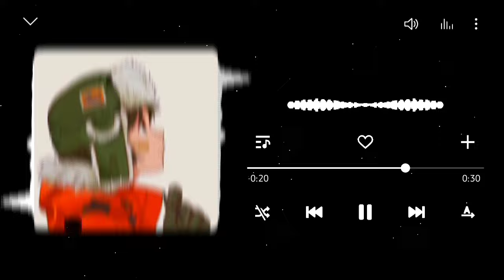Inta Eyh (XZEEZ Remix) Ringtone BGM | RSS YT 2.O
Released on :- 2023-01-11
Artist :- RSS YT 2.O